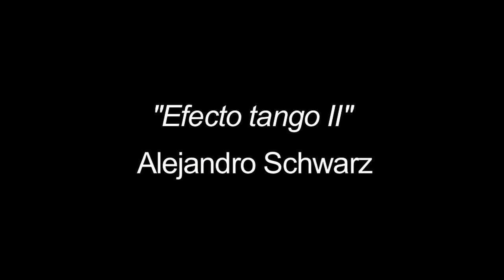Quinteto El Después - Efecto tango II - live in Paris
Victor Hugo Villena - bandoneón
Alejandro Schwarz - guitarra
Ivo de Greef - piano
Cyril Garac- violín
Bernard Lanaspèze - contrabajo

En vivo en Studio L'Ermitage , Paris 2012.